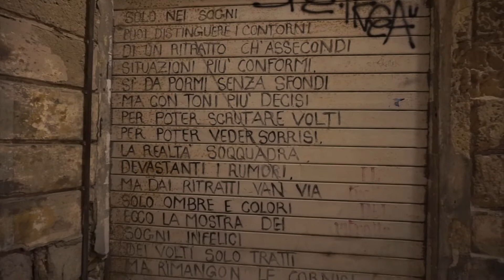Estate 2019 dalla Campania alla Puglia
Partendo da Tramonti - costiera amalfitana - festa del vino, passando per il Salento, Lecce, Gallipoli, Leuca, Otranto, Punta prosciutto ecc, e ritornando a Tramonti, Minori ecc.